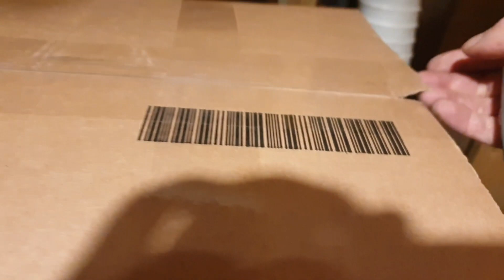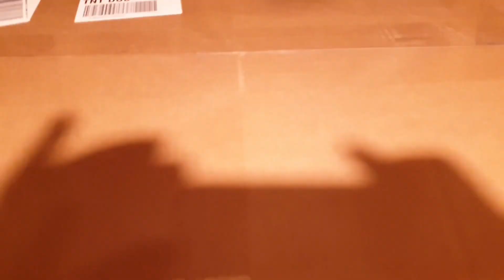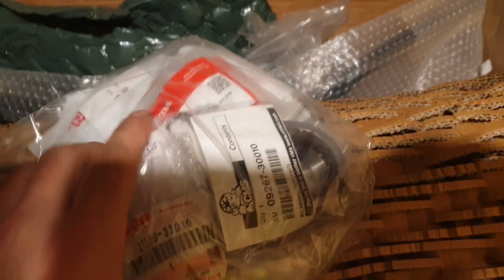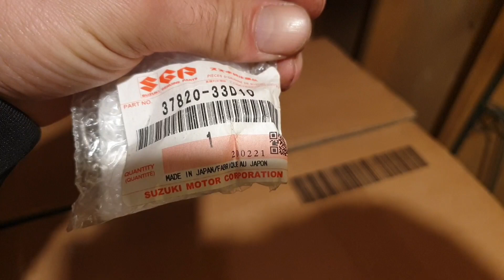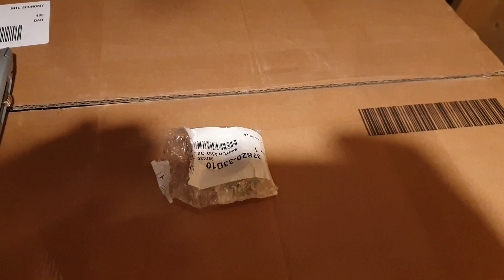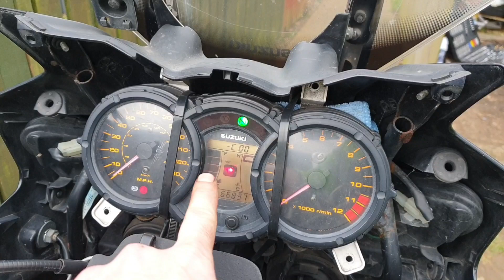Paciocha - Zmagania ze Stefką część 20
Czujnik ciśnienia oleju